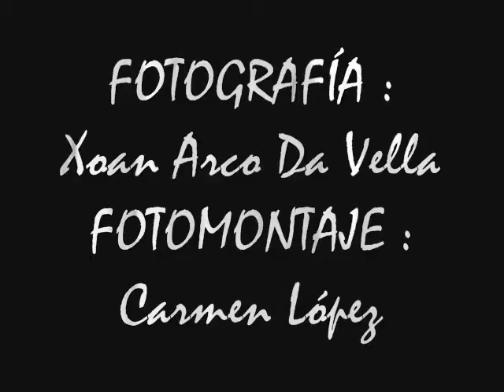SAN MARTIÑO DE MOAÑA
IGLESIA
DE
SAN MARTIÑO
MOAÑA
PONTEVEDRA

La iglesia de San Martín de Moaña conserva sólo la nave, siendo lo más relevante la fachada occidental por su cuidada articulación y por la armonía de sus formas.

La puerta propiamente dicha esta enmarcada por dos largas columnas a sus lados, que apoyan sobre un alto podium y llegan hasta un alero sostenido por seis canecillos. Los capiteles de estas grandes columnas son de enrevesados entrelazos y de varios órdenes de hojas terminadas en pomas, mientras que los canecillos muestran motivos geométricos y otros zoomórficos y humanos.

 La portada tiene dos arquivoltas de baquetón y un ancho guardapolvos ajedrezado. Excepcional por su talla es el tímpano que apoya en las jabas y representa a cinco personajes bajo cinco arcos bajo una inscripción. Por ella sabemos que los tres personajes centrales representan a San Martín, San Emiliano y San Bricio.

Un aspecto destacado de esta iglesia que no debemos dejar pasar es la riqueza de los canecillos de la nave que huyen de los motivos geométricos y muestran un rico repertorio figurado, aunque muy deteriorados.